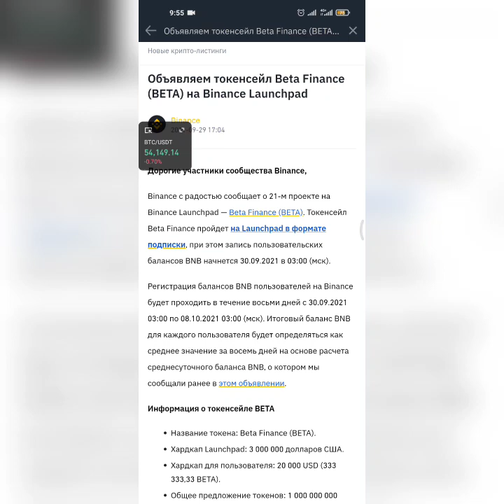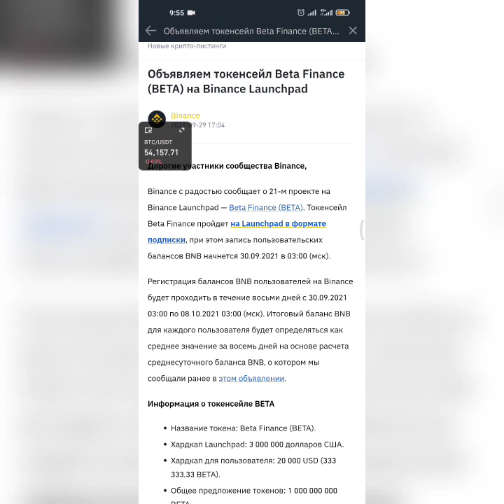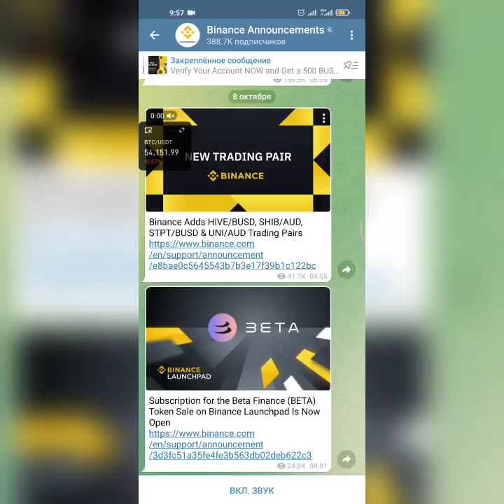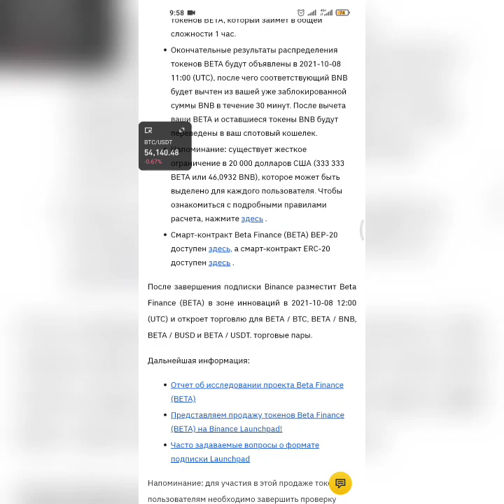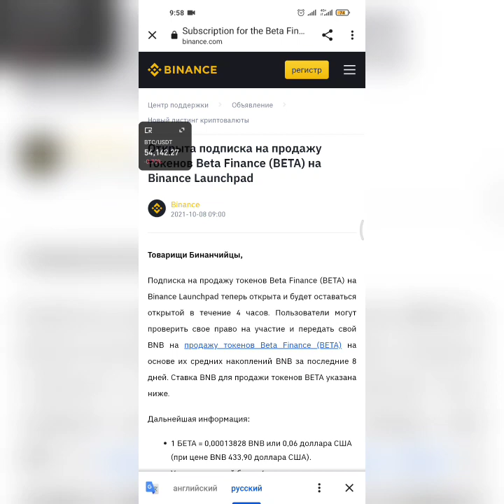Когда будет листинг BETA и как получить криптовалюту до листинга